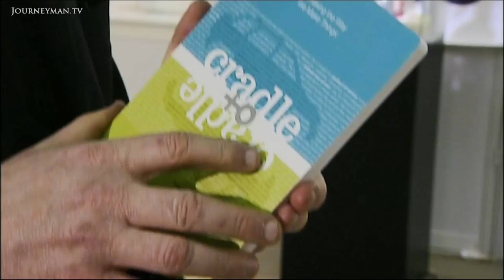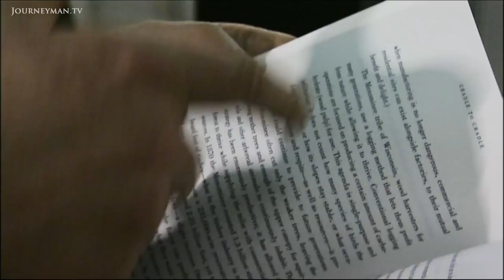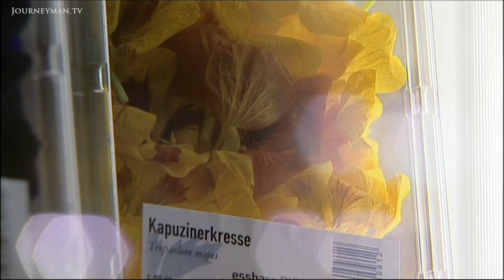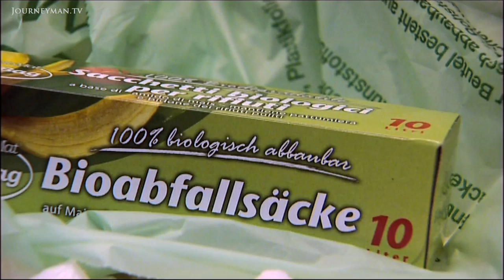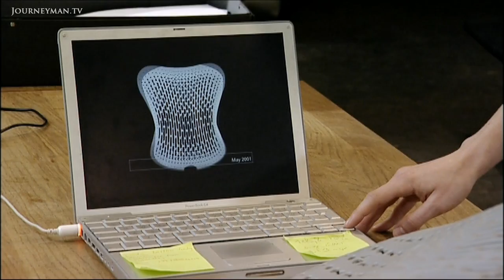Is Recycling the Solution to the World's Plastic Problem?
Life in Plastic (2009): Could recycling hold the key to limiting the environmental damage of plastic?

Plastic is the backbone of our society but oil reserves are decreasing and evidence points to its noxious effects on our health and the environment. Could intelligent recycling be the answer?

Hundreds of miles in the open Pacific, a jellyfish is drifting among plastic bags, bits of waste trapped in its tentacles. "We found the water column there contains six times more plastic than animal life, " warns this marine biologist. Currents gather waste from the coast forming a carpet of rubbish the size of Central Europe. The harmful effects of those chemicals on the human body range from infertility to cancer. The solution? Cradle to cradle recycling. Environmental chemist Michael Braungart aims at creating products that could be recycled an infinite number of times. "Even at the planning stage of a product, we think of how and where its useful life will end. This means that each constituent must initially be non-toxic and all constituents must be easily separable." He boldly claims, "All things can be reinvented."

Denkmal-film Gmbh – Ref. 4531